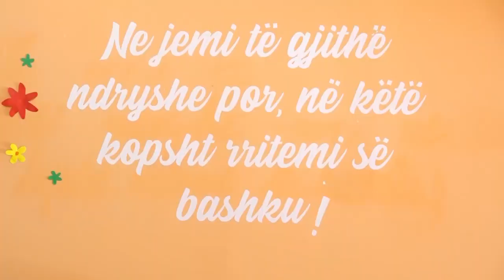SHKODRAWEB Media I Përurimi i kopshtit "Ngjyrat" në Bashkinë e Shkodrës